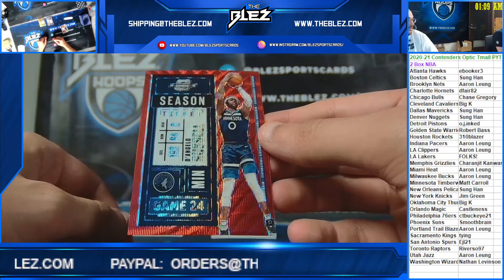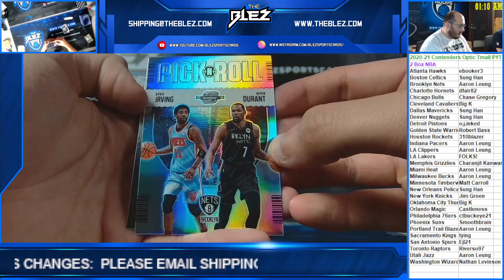2020 21 Contenders Optic Asia NBA 2 Box PYT #1